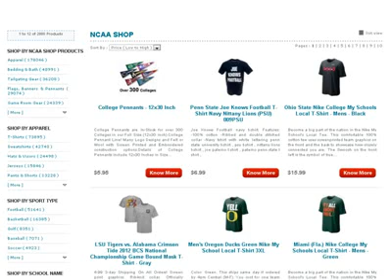Tub Chairs | Swivel Tub Chair | Cheap Chairs | Comfortable Chairs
A website provides Information related to Tub Chair, Swivel Tub Chair. One who want to purchase online Tub Chairs with comparison. Cheap Chairs, Comfortable chairs are available on various online store at this website.